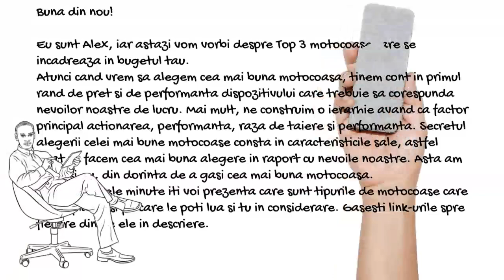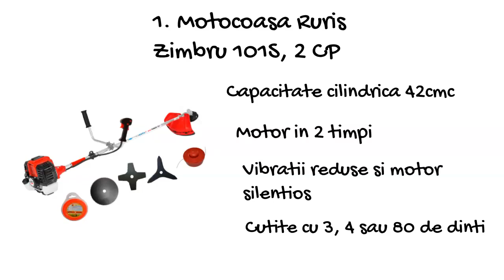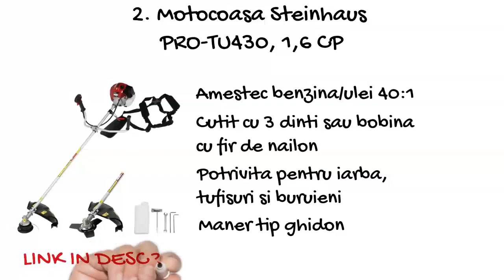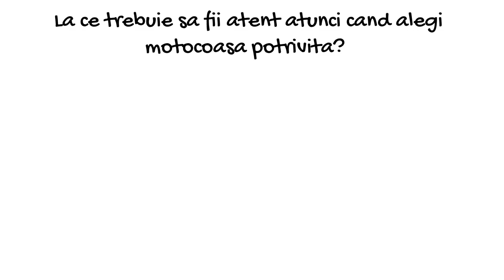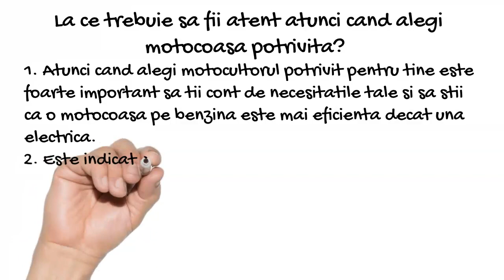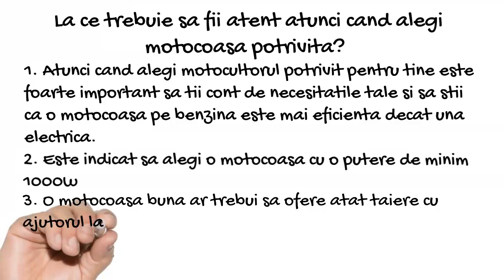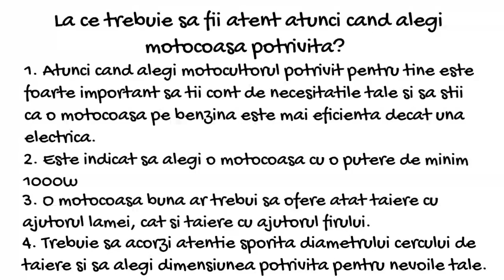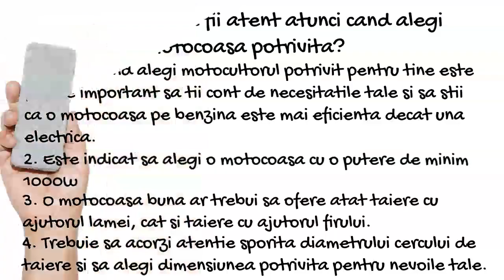Top 3 Cele Mai Bune Motocoase! Merită Ruris? Dar Steinhaus? Vezi și surpriza de pe locul 3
1. Motocoasa Ruris Zimbru 101S, 2 CP
2. Motocoasa Steinhaus PRO-TU430, 1,6 CP
3. Motocoasa ALPIN Profi BC431Pro, 5.8CP

Atunci când vrem să alegem cea mai bună motocoasă, ținem cont în primul rând de preț și de performanța dispozitivului care trebuie să corespundă nevoilor noastre de lucru. Mai mult, ne construim o ierarhie având ca factor principal acționarea, performanța, raza de tăiere și performanța. Secretul alegerii celei mai bune motocoase constă în caracteristicile sale, astfel încât să facem cea mai bună alegere în raport cu nevoile noastre. Asta am făcut și eu, din dorința de a găsi cea mai bună motocoasă.

Cele mai bune 3 motocoase, din punctul meu de vedere, sunt:

1. Păreri Motocoasa Ruris Zimbru 101S, 2 CP

Prima în topul meu este motocoasa Ruris Zimbru 101S cu o putere a motorului de 2 cai putere și o capacitate cilindrică de 42 cmc. Prinderea se face cu ajutorului unui ham care ușurează munca, iar mânerul este de tip buclă. Este destinată sarcinilor din gospodărie, precum lucrărilor de cosmetizare, fiind un model hobby. Este echipată cu un motor cu ardere în doi timpi. Unitatea are vibrații reduse și funcționează silențios și fiabil. Motocoasa permite ghidarea precisă și confortabilă.  Motocoasa Ruris Zimbru 101S poate fi folosită cu un cuțit cu trei dinți, un cuțit cu patru dinți sau cu un cuțit cu 80 de dinți. De asemenea, sunt incluse un auto-cut și o rolă fir trimmer de 2,4 mm rotund cu o lungime de 15 m.

2. Păreri Motocoasa Steinhaus PRO-TU430

A doua în topul meu este motocoasa Steinhaus PRO-TU430 care are un motor în doi timpi răcit cu aer, cu o putere de 1,6 cai putere. Un amestec benzină-ulei într-un raport de 40:1 este folosit drept combustibil. Motocoasa poate fi acționată cu un cuţit cu trei dinți sau cu o bobină cu fir de nailon  și astfel, taie fără probleme nu numai iarba, ci si tufişurile dese, urzicile și alte buruieni. Pornirea se face manual, iar mânerul este tip ghidon.

3. Păreri Motocoasa ALPIN Profi BC431Pro, 5.8CP

A treia în topul meu este motocoasa ALPIN Profi BC431Pro, 5.8CP. Este echipată cu un motor in doi timpi. Motorul cu ardere are o capacitate cilindrică de 52 de centimetri cubi și o putere de 5,8 cai putere. Este răcit cu aer și funcționează cu un amestec de benzină 40:1. Motocoasa are o aprindere instant și este deosebit de ușor de pornit cu Super Easy Start. Motocoasa ALPIN Profi BC431Pro are mânere ergonomice cu amortizare pe arbore care permite o mișcare naturală și facilitează cosirea zonei. Motocoasa poate fi acționată cu o lamă și fir.

La ce trebuie să fii atent atunci când alegi cea mai bună motocoasă?

Odată ce utilizarea prevăzută a fost definită, proprietățile și caracteristicile echipamentului motocoasei pot fi adaptate în mod special pentru a obține cele mai bune rezultate posibile cu dispozitivul selectat.

Este important să decizi tipul motorului, care poate fi  electric sau pe benzină. Ambele tipuri de acționare au avantaje și dezavantaje lor.
Motocoasele cu motor electric sunt de obicei cu fir. Modelele fără fir nu oferă puterea necesară pentru a cosi tufișuri dense și desișuri. Modelele electrice cu fir sunt deosebit de potrivite pentru lucrul în apropierea casei, cum ar fi în grădină.

Dacă vrei să îndepărtezi vegetația grea, tufișuri mici și desișuri, să cosești suprafețe mari sau dorești să îndepărtezi vegetația de pe o pășune, ar trebui să folosești cea mai bună motocoasă pe benzină. Instrumentul de tăiere este fără fir și poate fi folosit oriunde. Pe de altă parte, este de obicei mai puternică decât o motocoasă cu motor electric. Prețul este  mai mare față de modelele cu motor electric.

O motocoasă cu o putere între 600 și 1.000 de wați este suficientă pentru lucrările convenționale în grădină. Pentru aceste lucrări vei găsi motocoase cu motoare electrice precum si motocoase pe benzină. Dacă vrei să o folosești în principal pentru a lucra pe zonele cosite în mod regulat din grădina cu vegetaţie destul de joasă, poți alege un model care nu este atât de puternic.

Pot fi folosite fie cu o bobină cu un fir de nailon, fie cu o lamă de metal. Este important să acorzi atenție modului de prelungire a firului. Pe măsură ce tunzi, linia se uzează și devine din ce în ce mai scurtă în timp. Dacă firul trebuie prelungit manual, lucrul trebuie întrerupt pentru a deschide bobina și a readuce firul la lungimea corectă. Cu toate acestea, majoritatea motocoaselor moderne oferă extensie de linie semi-automată sau automată.

00:00 Introducere cele mai bune motocoase
00:55 Top 3 cele mai bune motocoase
01:12 Păreri Motocoasa Steinhaus PRO-TU430
01:57 Păreri Motocoasa Steinhaus PRO-TU430
02:30 Păreri Motocoasa ALPIN Profi BC431Pro, 5.8CP
03:17 Cum alegi cea mai bună motocoasă?